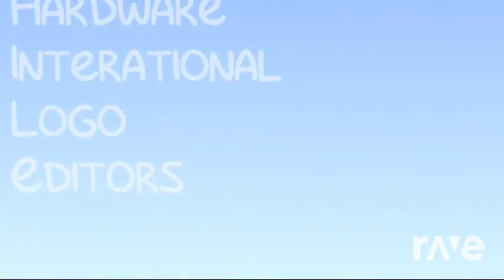Josefin Sans 5.0 + Montebello = Josetebello Sans 5-1.0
NOTE: 7 videos left until i'll join The Random Combinations Company

and all the TMRVE486 logos